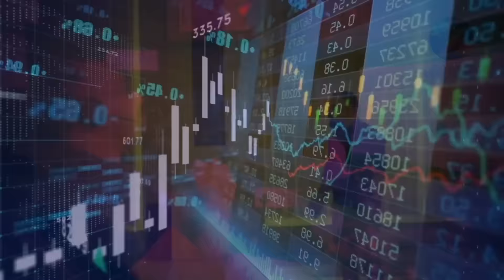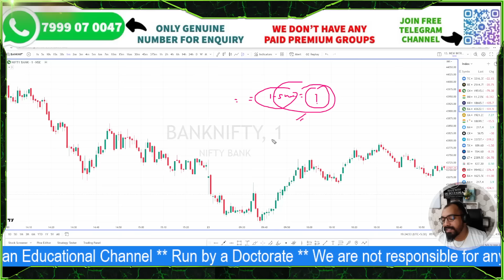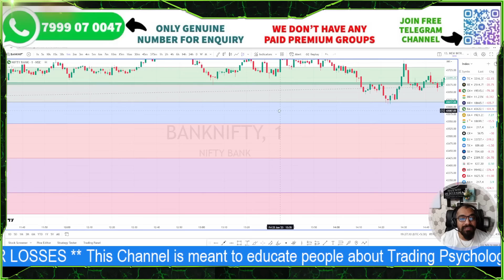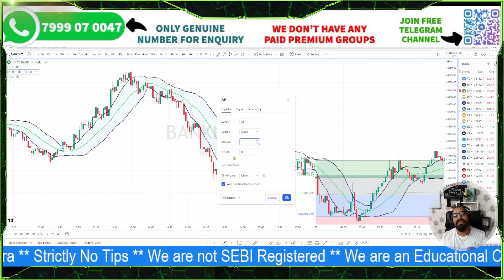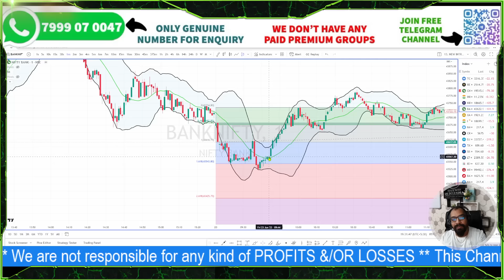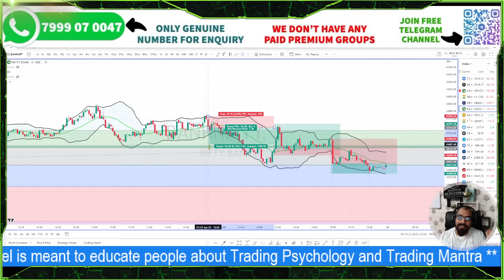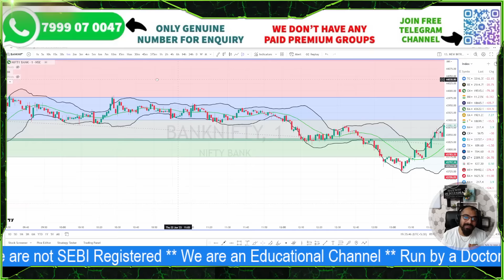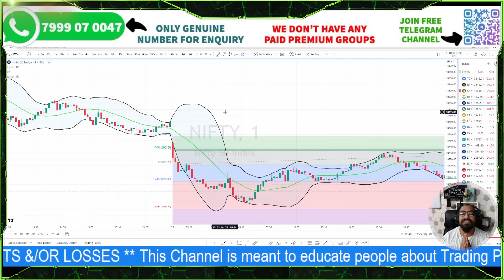ट्रेडिंग में लाखो का प्रॉफिट कैसे || Safest options scalping strategy for Low Capital Option buyers